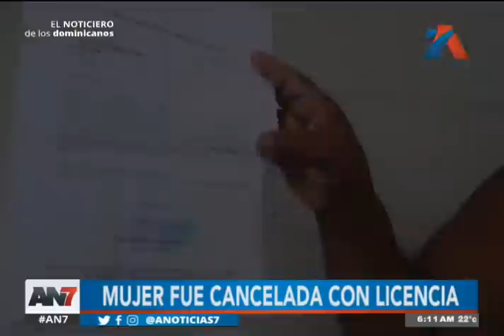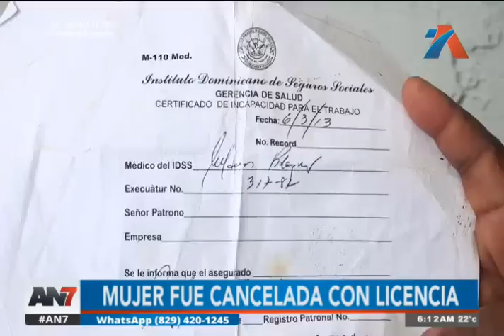A pesar de contar con licencia, mujer fue cancelada de su trabajo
En el documento que certifica su salida del empleo, se estipula abandono de trabajo